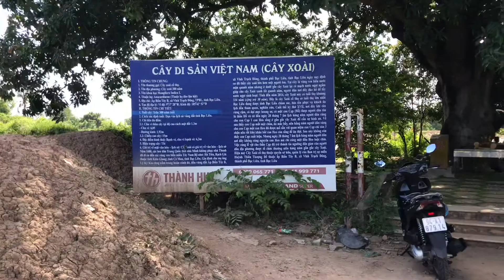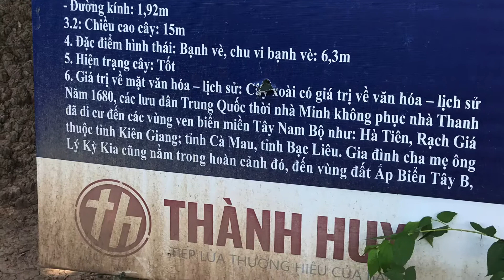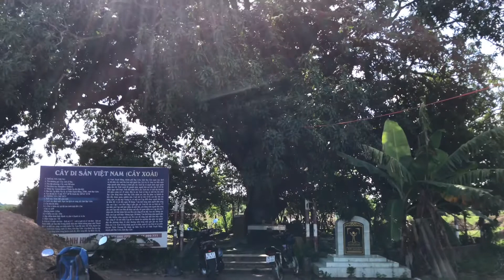Bạc Liêu có cây Xoài 341 tuổi ~ Bac Lieu has a 341 year old Mango tree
I. THÔNG TIN CHUNG : 1. Tên thường gọi : Cây xoài cổ thụ . 2. Tên địa phương : Cây xoài 300 năm 3. Tên khoa học Mangifera Indica L 4. Thuộc họ : Anacardiacae ( Thuộc họ đào lộn hột ) 5. Địa chỉ : Áp Biển Tây B , xã Vĩnh Trạch Đông , TPBL , tỉnh Bạc Liêu . 6. Tọa độ địa lý : Vĩ độ : 9'17 ' 28 " B ; Kinh độ : 105 42 ' 52 " Đ II . THÔNG TIN CHI TIẾT : 1. Tuổi cây : Trên 300 năm tuổi 2. Cách xác định tuổi : Dựa vào lịch sử vùng đất tỉnh Bạc Liêu . 3. Chỉ tiêu đo đếm : 3.1 . Chu vi thân cây tại độ cao cách mặt đất 1.3m - Đường kính : 192m - Chu vi : 6,05 3.2 : Chiều cao cây : 15m 4. Đặc điểm hình thái : Bạnh về , chu vi banh vè : 6,3m 5. Hiện trạng cây : Tốt 6. Giá trị về mặt văn hóa – lịch sử : Ca , xoài có giá trị về văn hóa – lịch sử Năm 1680 , các lưu dân Trung Quốc thời nhà Minh không phục nhà Thanh đã di cư đến các vùng ven biển miền Tây Nam Bộ như : Hà Tiên , Rạch Giá thuộc tỉnh Kiên Giang , tỉnh Cà Mau , tỉnh Bạc Liêu . Gia đình cha mẹ ông Lý Kỳ Kia cũng nằm trong hoàn cảnh đó , đến vùng đất Ấp Biển Tây B ,

I. GENERAL INFORMATION: 1. Common Name: Ancient Mango Tree.  2. Local name: 300 year mango tree 3. Scientific name Mangifera Indica L 4. Family: Anacardiacae (belonging to the family of grape digging) 5. Address: Abac Tay B, Vinh Trach Dong Commune, City BL, Bac Province  Lieu.  6. Geographic coordinates: Latitude: 9'17 '28 "B; Longitude: 105 42' 52" Đ II.  DETAILED INFORMATION: 1. Age of tree: Over 300 years old 2. Determination of age: Based on land history in Bac Lieu province.  3. Measurement and counting criteria: 3.1.  Tree trunk at the height of 1.3m from the ground - Diameter: 192m - Circumference: 6.05 3.2: Tree height: 15m 4. Morphological features: Back side, girdle circumference: 6.3m 5  Tree status: Good 6. Cultural - historical value: Ca, mango has cultural and historical value In 1680, Chinese immigrants in the Ming dynasty who refused to obey the Qing dynasty migrated to the  South-western coastal areas such as: Ha Tien, Rach Gia in Kien Giang province, Ca Mau province, Bac Lieu province.  The family of Mr. Ly Ky Kia's parents was also in that situation, coming to Hamlet West B,